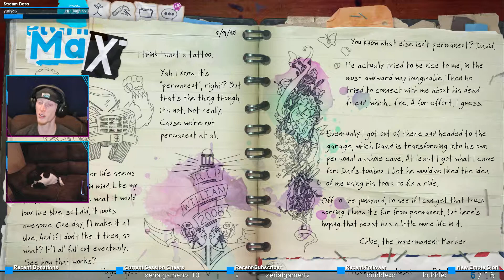Confrontation in a Junkyard | Life is Strange: Before the Storm #31